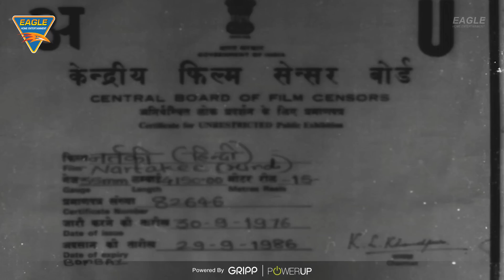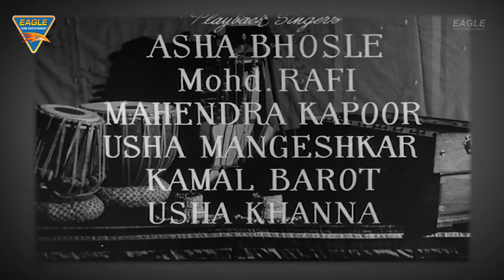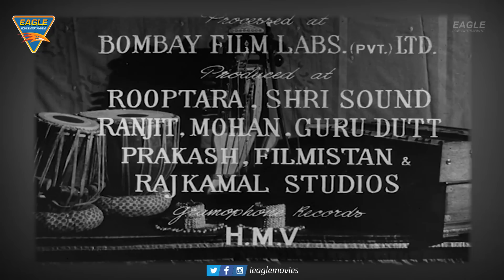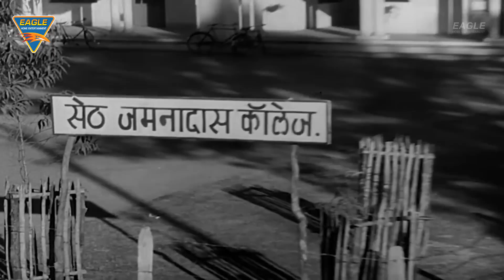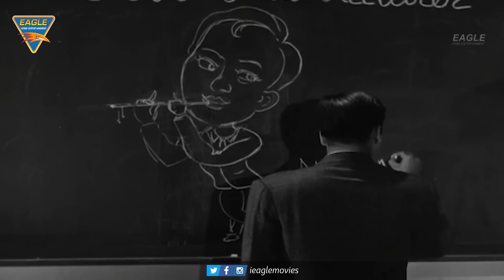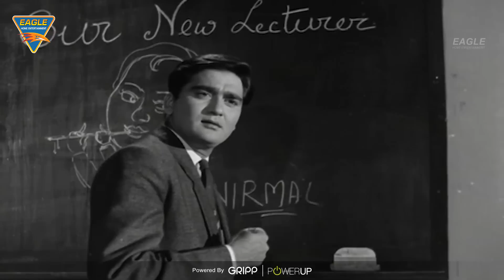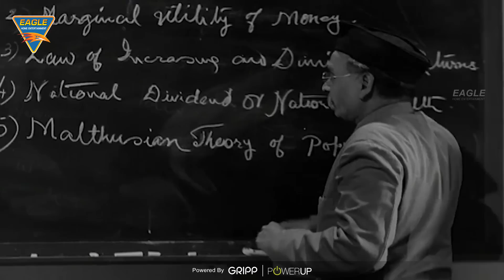Nartake 1963 - नर्तकी | Hindi Full Movie | Sunil Dutt, Nanda, Om Prakash, Agha | Eagle Classic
Synopsis
A modern reformist professor helps a courtesan in her endeavour to achieve higher education and respect. They face open opposition and hostility from society but do not relent.

Banner : Film Bharati Presents
Movie : Nartakee (1963)
Starring : Sunil Dutt, Nanda, Om Prakash, Agha, Pritibala, Nana Palsikar, Chandrima Bhaduri, Aruna Irani & Others.
Story & Screenplay : Dhruv Chatterji
Dialogues : S.K. Prabhakar
Director Of Photography : Nana Ponkshe
Art : Anup Kakkad & Babu Rao
Editing : Bimal Roy
Lyrics : Shakeel Badayuni
Produced By : Mukund Trivedi
Directed By : Nitin Bose